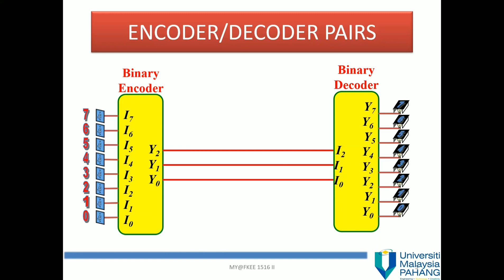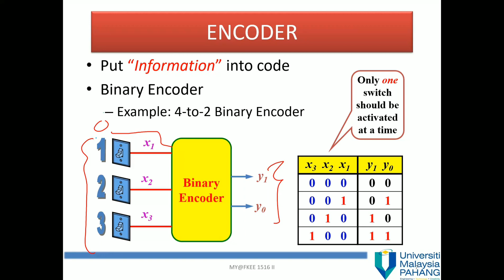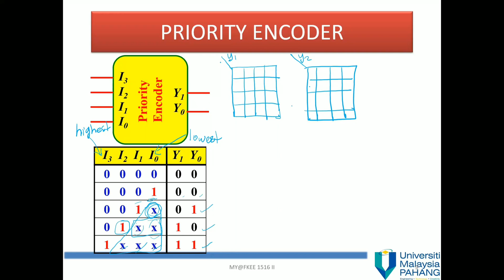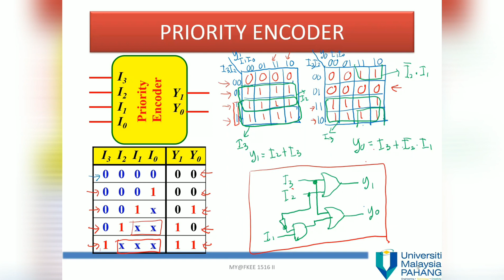Topic 5.1 Encoder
Chapter 5 MSI Logic - Topic Encoder

0:00 start
0:11 intro
0:25 encoder
1:39 8-to-3 encoder
2:53 priority encoder
8:13 conclusion